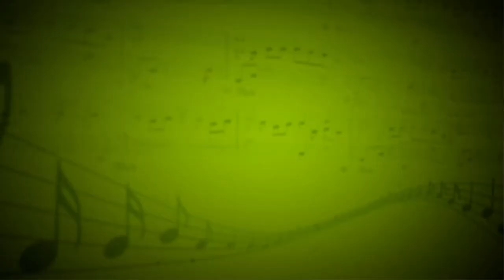Лебедь (К.Сен-Санс) - Лидия Замятина (Рояль,виолончель) - Маргарита Чурсина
Концертмейстер-Анна Якушева